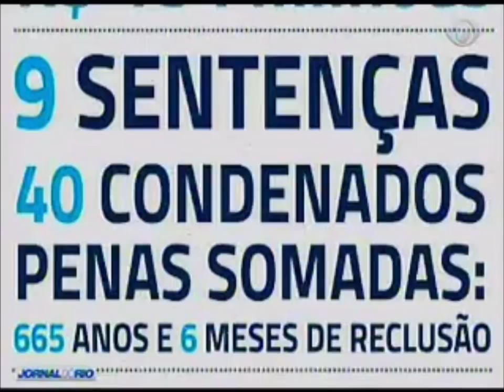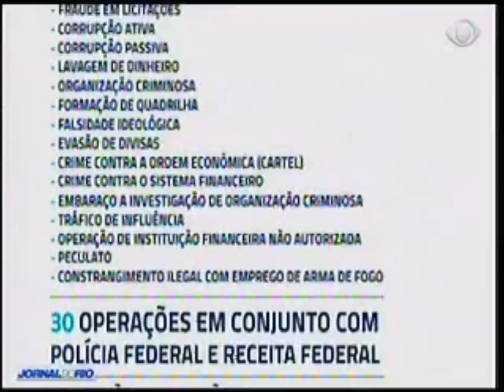ESPECIAL CABRAL, dois anos de cadeia.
Ex-governador SÉRGIO CABRAL completa dois anos de prisão neste sábado (17/11/2018).